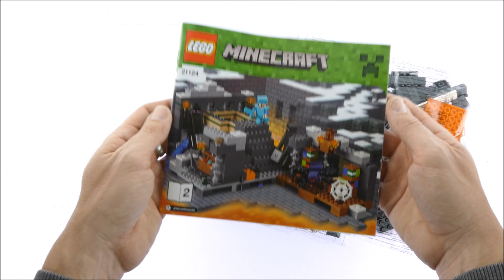Lego Minecraft 21124 The End-Portal - Lego Speed Build Review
Lego Minecraft 21124 The End-Portal

559 pcs
$59,99 - €59,99
Year 2016

 Venture into the stronghold and activate the End portal!

The eyes of ender have led you across a snowy mountainous landscape to a secret stronghold. Don your diamond armor, grab your diamond sword and proceed with caution! Search for bookshelves in the cobwebbed, torchlit library. Battle the scary cave spider and seize the chest containing diamonds, redstone and an iron ingot. Then defeat the endermen to retrieve the eyes of ender and activate the End portal!

    Includes a Steve minifigure, plus 2 endermen and a cave spider.
    Features a library with bookshelves, slab alter and an End portal.
    Put on your diamond armor, grab your diamond sword and enter the secret stronghold.
    Defeat the spider and grab the chest containing diamonds, redstone and an iron ingot.
    Activate the portal function to transport Steve to the End.
    Accessory elements include Steve’s armor and helmet, chest with redstone, diamond-style elements and an ingot, eyes of ender, spider web and emerald-colored ore.
    Steve’s pickaxe tool element included.
    Also includes Steve’s sword.
    Fold out the stronghold to create more rooms.
    Set your imagination free—rebuild the set for more LEGO® Minecraft™ creations!
    Includes more than 550 LEGO® bricks.

Lego 2016 Lego Sets 2016 lego minecraft 2016